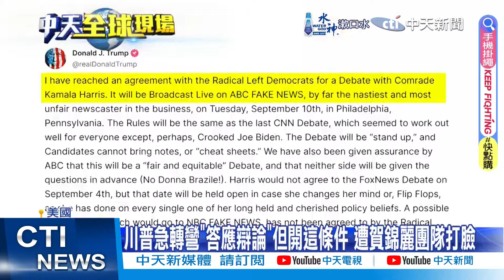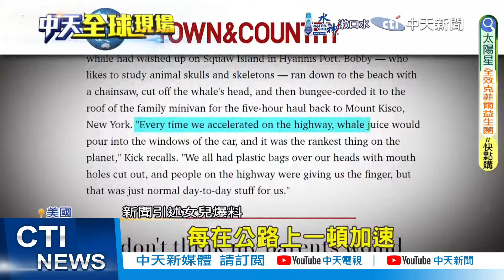川普急轉彎答應辯論"但開這條件" 遭賀錦麗團隊打臉｜無人機襲俄國羅斯托夫州油庫 3油槽狂燒黑煙衝天【全球現場】 20240829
00:00 無人機襲俄國羅斯托夫州油庫 3油槽狂燒黑煙衝天
00:33 日眾議員二階俊博率團訪華 和王毅.趙樂際會談
01:27 王毅促美國停止武裝台灣 蘇利文強調台海和平
02:55 川普急轉彎"答應辯論"但開這條件 遭賀錦麗團隊打臉